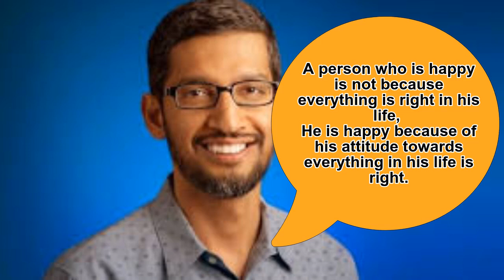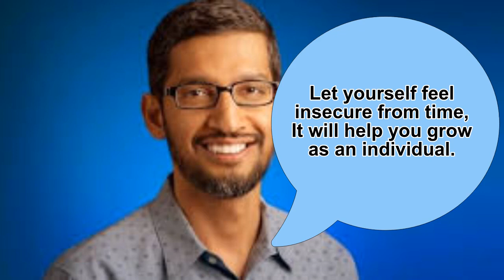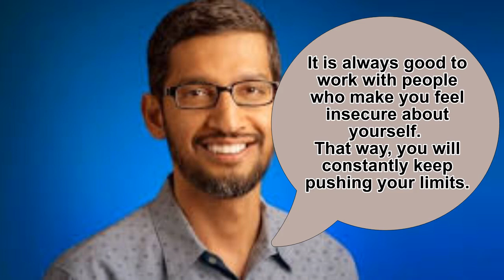Sundar Pichai Motivational Quotes | Sundar Pichai Inspirational Quotes